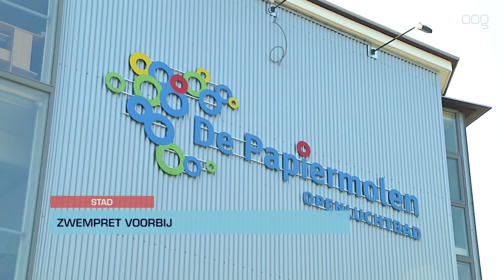Zwempret bij de Papiermolen bijna afgelopen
Openluchtzwembad de Papiermolen sluit aanstaande zondag weer de deuren. Dit gebeurt elk jaar wanneer de zomer ten einde komt maar met dit hete weer kunnen sommige badgasten dit niet helemaal begrijpen.

Mocht je deze week geen tijd hebben voor een frisse duik dan kan je toch nog een keer terecht bij de Papiermolen. Zondag 8 september is de Papiermolen namelijk nog één keer open voor mens en hond!

De Papiermolen is volgend jaar april weer geopend.